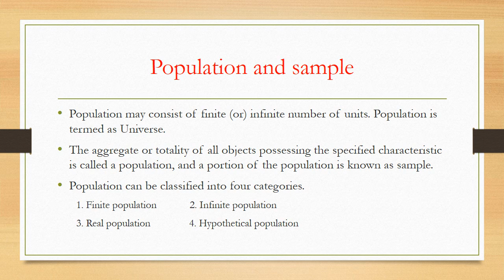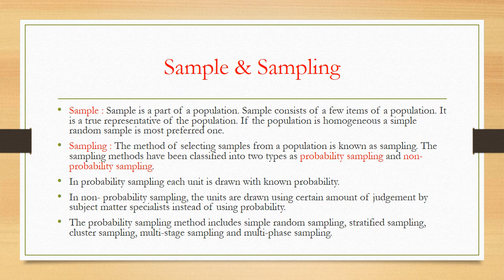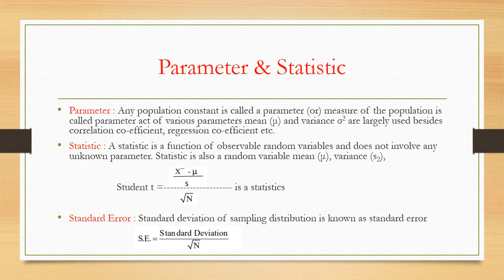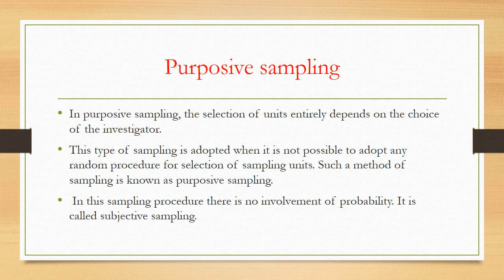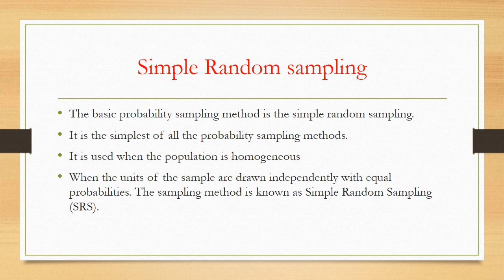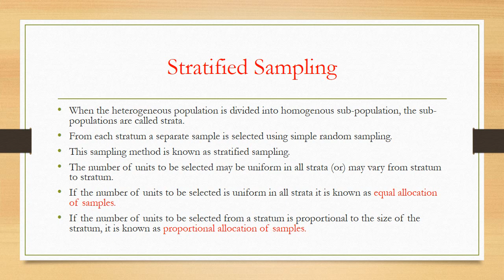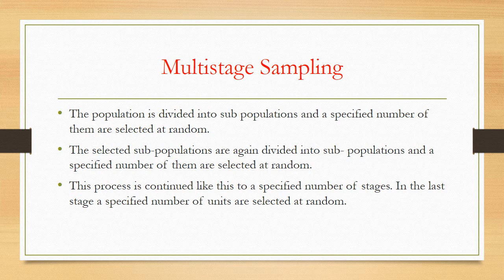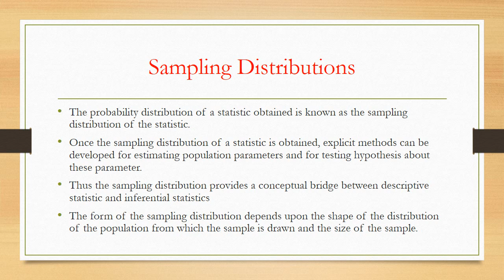Sampling Distribution Chapter V